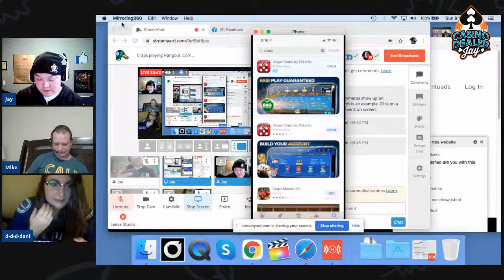Craps Dealers Try Out A Multiplayer Craps App - Vegas Craps By Pokerist (KamaGames)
Testing out the "Vegas Craps by Pokerist" app with Mike and Danielle tonight.  It's a way to play Casino Games together with friends (not for real money).  It's got other games as well, but we wanted to play Craps together.